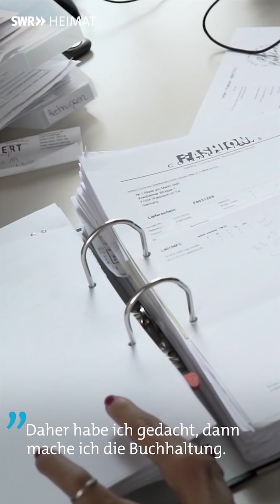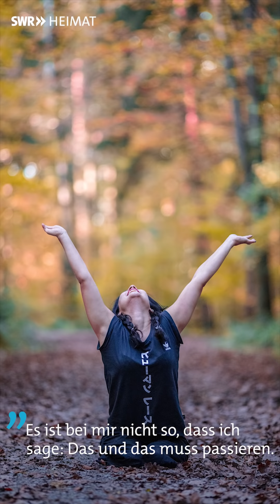Instagram-Model ohne Beine - Hülya macht anderen Mut I SWR Heimat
„Mir hat ein Arzt die Beine operiert, dessen Unterschenkel war auch amputiert. Der hat zu mir gesagt: ‘Ich habe selber eine Prothese und ich kann tanzen.‘“ (Hülya, 35, Boutique-Besitzerin aus Weissach im Tal)
Hülya wurden beide Beine amputiert, als sie 18 war. Schon bei ihrer Geburt waren ihre Knochen nicht richtig ausgeprägt, auch an ihren Händen.
Als Dennis (auch 35) und sie sich das erste Mal trafen, fiel ihm das alles kaum auf – sondern nur ihr Lächeln und ihre Fröhlichkeit.
Ihre Liebesgeschichte begann auf Facebook – Hülyas Gesicht ploppte bei Dennis auf, als „Person, die du vielleicht kennen könntest“. Er schrieb ihr und sie antwortete ihm irgendwann. „Weil er immer sehr höflich und nett geschrieben hat“, sagt Hülya.
Obwohl Social Media eigentlich gar nicht „ihr Ding“ ist, sind die beiden mittlerweile auf Instagram sehr aktiv. Auf dem Insta-Account @huelya_dennis modelt Hülya, mal im Rollstuhl, mal auf dem Skateboard, mal mit Beinprothesen und Dennis macht die Bilder: „Ich mache schon immer gerne Fotos. Und Hülya war mal ‚Miss Deutschland Rollstuhlfahrerin‘, im ersten Wettbewerb, den sie jemals gemacht haben, 2004. Ich habe die Bilder gesehen und gesagt: Da musst du was draus machen! Sie hatte damals sogar einen Modelvertrag, aber sie wollte erstmal ihre Ausbildung fertig machen. Wir haben immer ein gemeinsames Hobby gesucht. Also haben wir mit den Fotos angefangen.“
Über den Account knüpfen die beiden jetzt Kontakt zur ganzen Welt, andere Menschen mit Amputationen, Prothesen oder Behinderungen erzählen ihnen ihre Geschichte. Hülya: „Eine Familie aus der Türkei hat ein Kind, das hat die gleichen Hände wie ich. Die haben uns ein Foto geschickt. Ich dachte immer, ich wäre die einzige, aber plötzlich habe ich gesehen: es gibt noch mehr.“

Noch mehr Porträts über interessante Menschen aus Baden-Württemberg findet ihr und